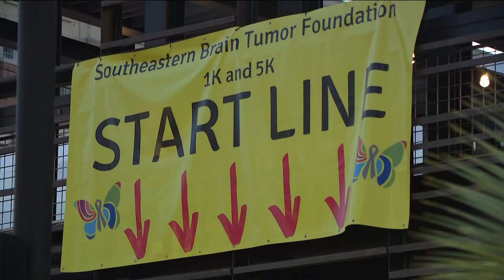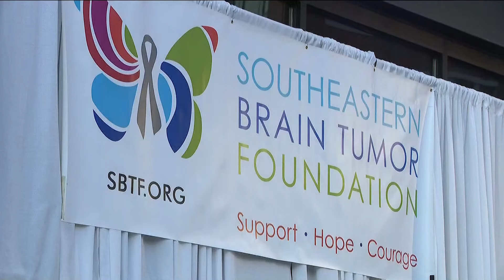Southeastern Brain Tumor Foundation host the 2024 5K at Atlantic Station on Saturday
The proceeds go to research.